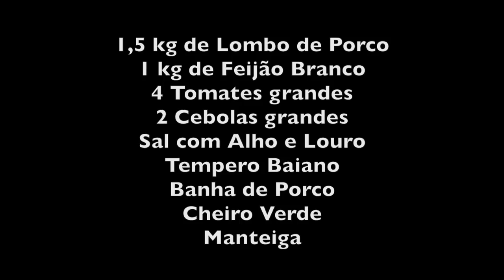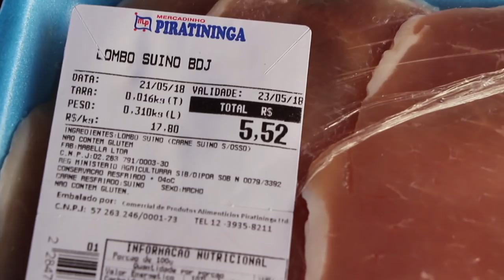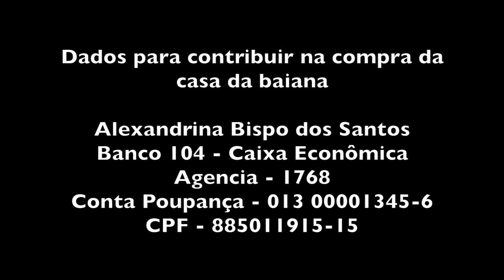ALEXANDRINA FAZ LOMBO DE PORCO COM FEIJÃO BRANCO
INGREDIENTES

1,5 kg de Lombo de Porco em fatias
1 kg de Feijão Branco
4 Tomates grandes
2 Cebolas grandes
Sal com Alho e Louro
Tempero Baiano
Banha de Porco
Cheiro Verde
Manteiga

Tempere a carne com sal, alho e tempero baiano e reserve.
Coloque o feijão na pressão com folhas de louro por meia hora ou se tiver deixado de molho, por 20 minutos porque ele não pode amolecer demais para não desmanchar.

Corte a cebola, o tomate e os tempero verde.
Frite a cebola na manteiga e quando estiver morena coloque os tomates, sal com alho e tempero baiano para formar um molho grosseiro. Tire o feijão da pressão e misture no molho.

Esquente a banha de porco e frite as carnes.

Coloque numa travessa o feijão, disponha as carnes e por cima polvilhe o cheiro verde.

Bom Apetite!!!